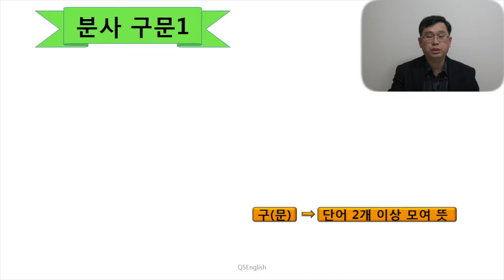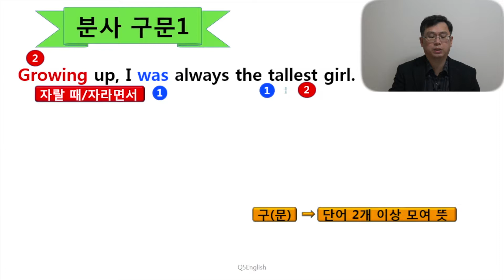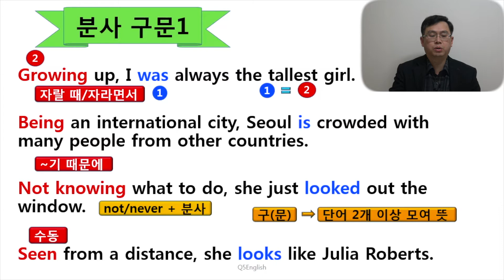Q5 English 문법 Lesson 117 (분사구문 1 - 정의 & 기본 형태)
안녕하세요 Q5 English 입니다!  분사구문이 구체적으로 문장과 어울려 쓰이는 예입니다.  활용도도 높고 독해력 향상에 대단히 중요한 내용입니다.  문장이 조금만 길어져도 다양한 형태로 나오기 때문에 가능성을 열어 두고 깊게 학습하는 것이 결국 모든 영어적 상황 대응에 유리합니다.  감사합니다.